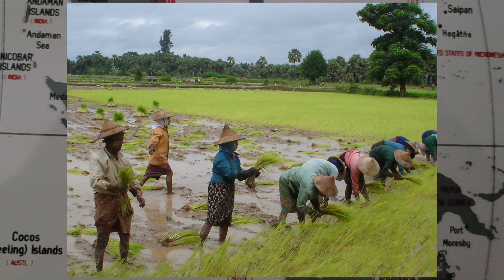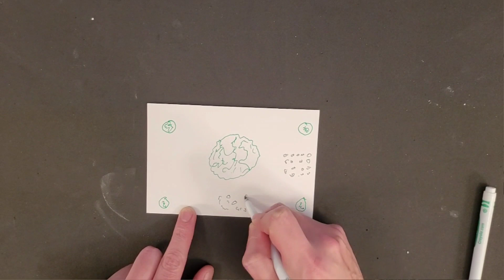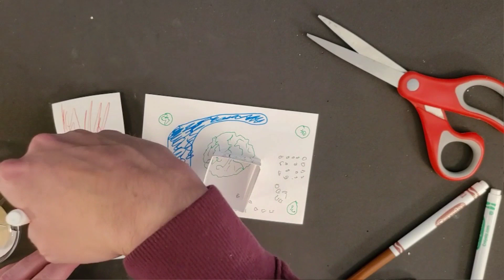Cartography and Geography Club S1E28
Welcome to Cartography and Geography club episode 28. Today, we will focus on Eastern and South-eastern Asia. For the sake of this episode the countries we will look at are China, Mongolia, North Korea, South Korea, Japan, Brunei, Cambodia, Indonesia, Laos, Malaysia, Myanmar, Philippines, Singapore, Thailand, Timor Leste, and Vietnam. We will learn how to make different land representations using Clay; use cardstock to represent different Asia architectures; and learn some interesting facts about Eastern and south-eastern Asia along the way.  Also, we will have some fun with a Chinese Mulan activity and finish out our episode with our 28th iteration of our time travel geography game.  Today, you will need your starter pack and the clay and cardstock paper expansion pack!  So, let’s jump in!